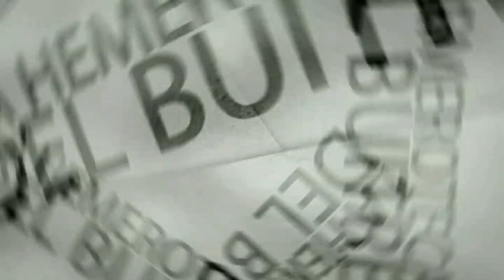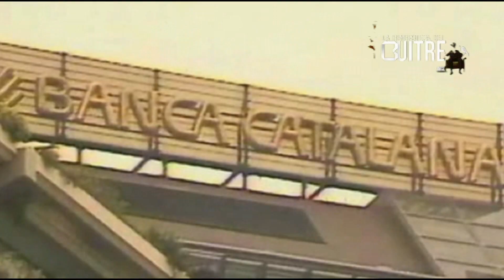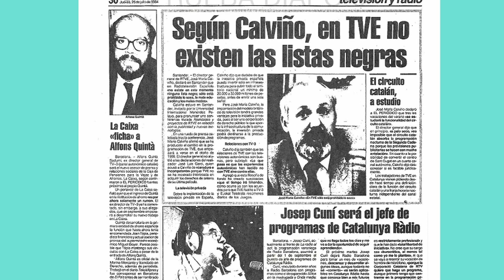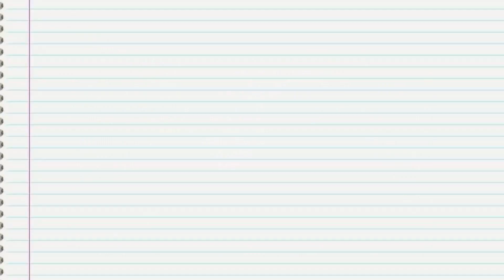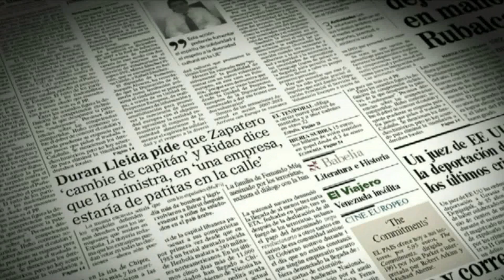1983- Nacen TV3 y Catalunya Radio creadas por Pujol y Alfons Quintá